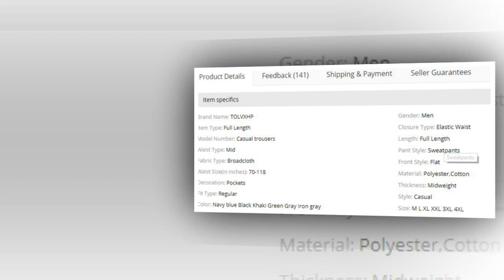TOP Men's Pants Hip Hop Harem Joggers Pants Male Trousers Men Joggers Solid Multi pocket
New Best Men's Pants Hip Hop Harem Joggers Pants Male Trousers Men Joggers Solid Multi pocket

Watch this video again :
BEST Harem Joggers Pants TOLVXHP 2018 Brand Men Pants Hip Hop Harem Joggers Pants 2018 Male

NEW 2018 Brand Men's Pants Hip Hop Harem Joggers Pants Male Trousers Men Joggers Solid Multi pocket

TOP INCERUN Plus Size Men Casual Drape Drop Crotch Harem Hip Hop Pants Trouser Baggy Dancing